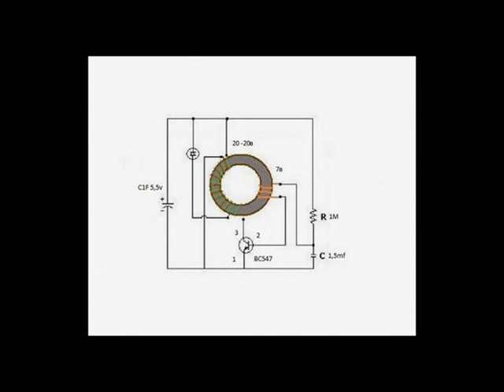Вечный двигатель ? Свободная энергия ? Free energy generator? СЕ !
Проверка на практике! Схема в ролике ! Устройство работает с ионистором восемь дней !